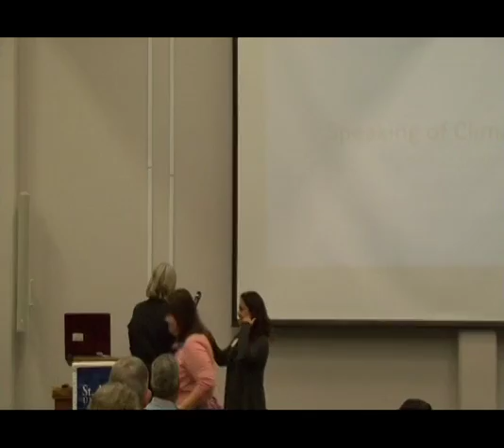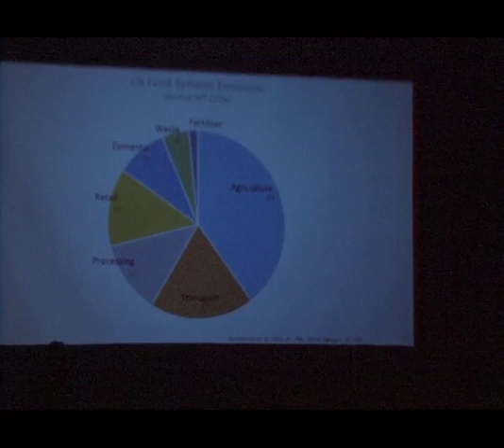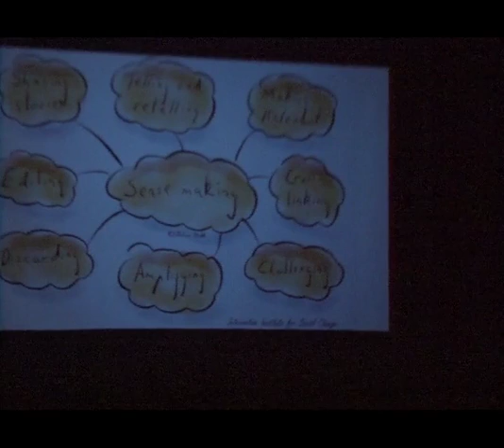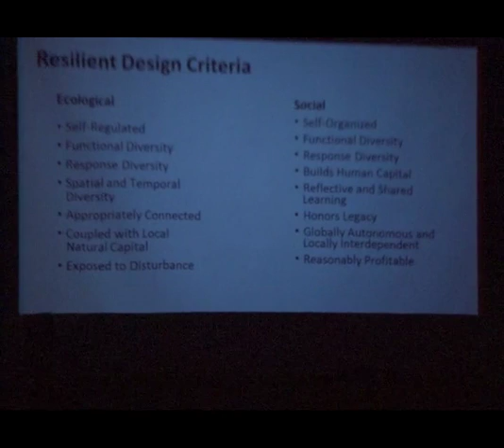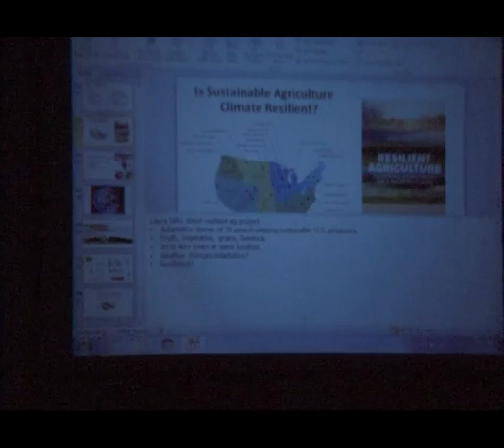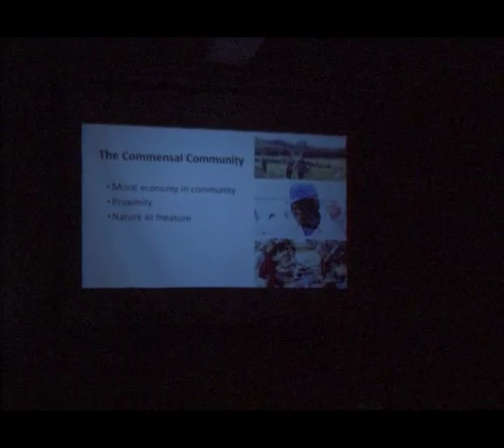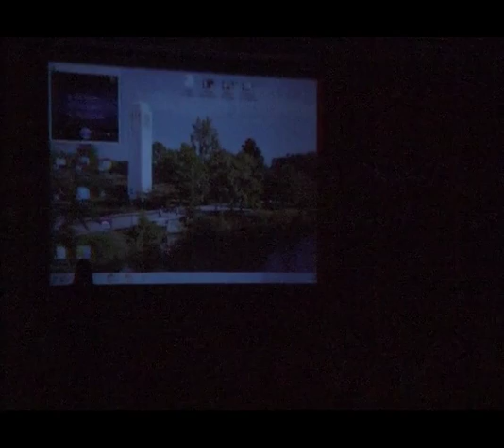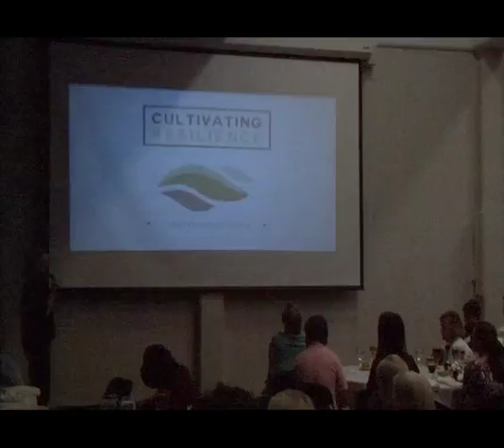McNair Lecture October 2016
Dayna Reggero and Laura Legnick discuss Climate Change at St. Andrews University in Laurinburg, NC - a branch of Webber International University.